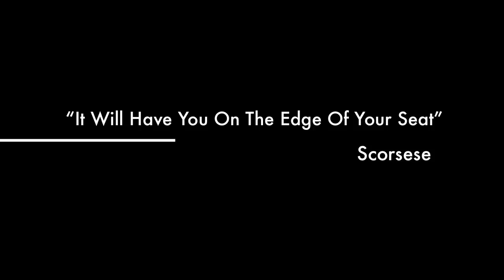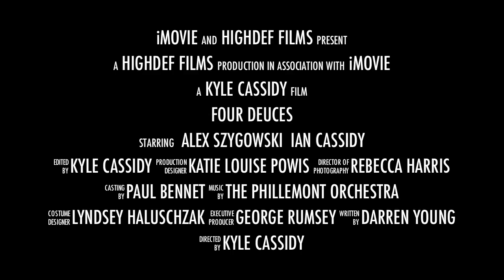Murder at the Four Deuces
Murder at the Four Deuces - Alexs 23rd - Imovie